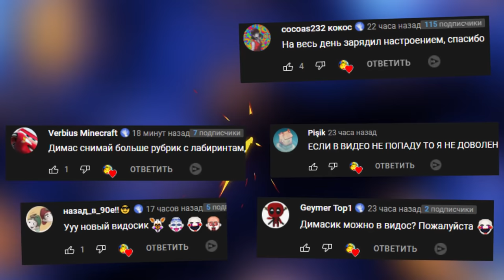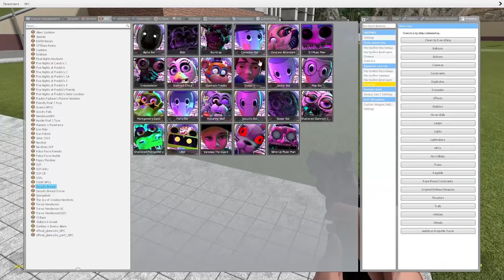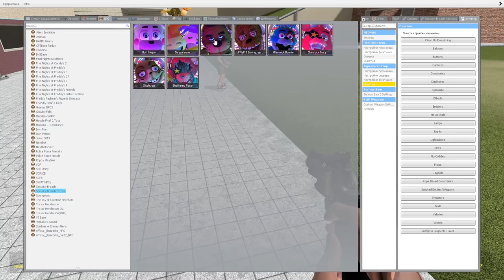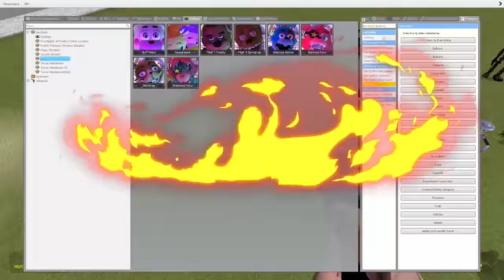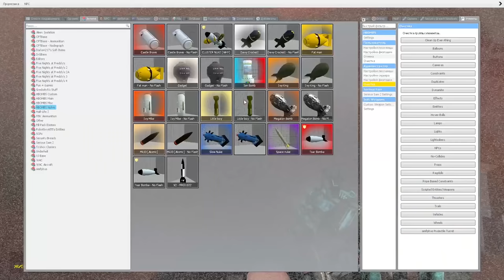КАКОЙ АНИМАТРОНИК САМЫЙ БЫСТРЫЙ FNAF SECURITY BREACH COOP ► Garry's Mod